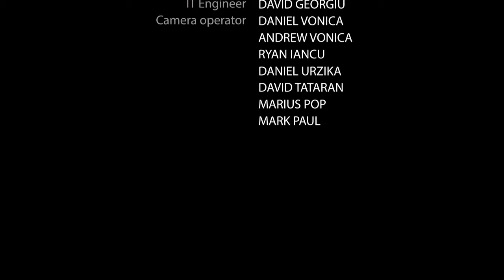Vali Nuțu 7-8-2018 AM